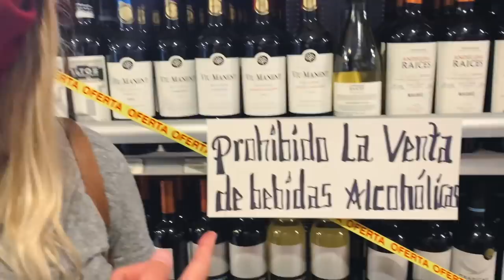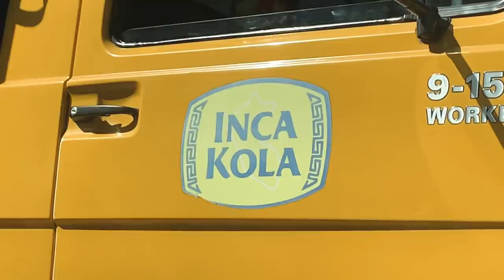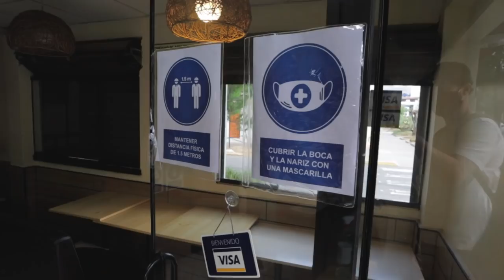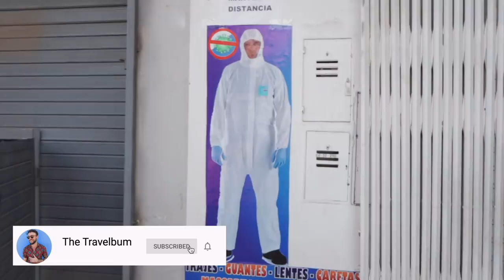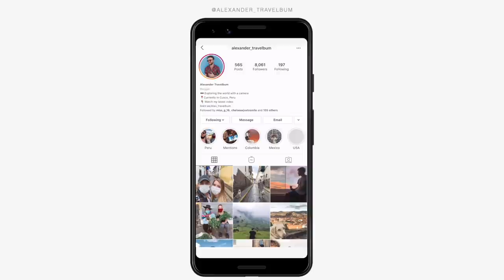COVID 19 SOUTH AMERICA 🇵🇪 IT'S BEEN 100 DAYS OF LOCKDOWN | CUSCO, PERU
This is Day 100 of our lockdown here in Peru. COVID-19 is changing South America. In Peru, things are looking bad, while cases spike but restaurants and cafes open up. This global pandemic isn't getting any better here. Covid 19 might be coming back even harder after the lockdown in Peru begins to lift restrictions and lockdown rules. The Coronavirus has changed the streets of Cusco, take a look. Today we celebrate...Celebrate? 100 days of lockdown. This is Peru during Covid-19. We are two travelers stuck in Cusco during the covid epidemic, documenting daily life here. This is the Coronavirus Peru Travel Vlog.

TW @Travelbum_
….or links….